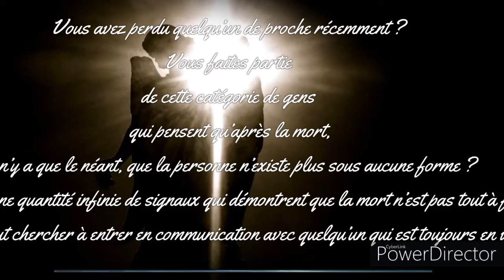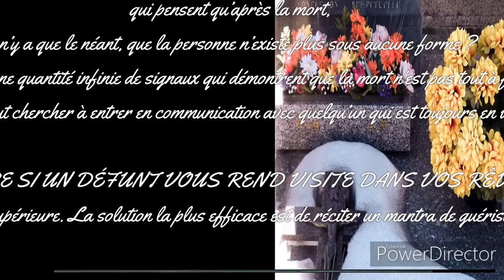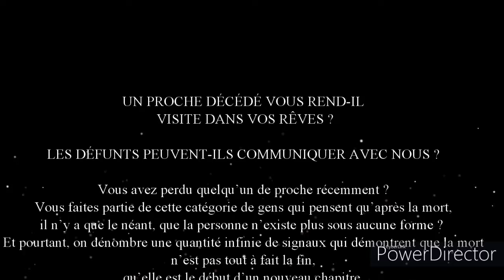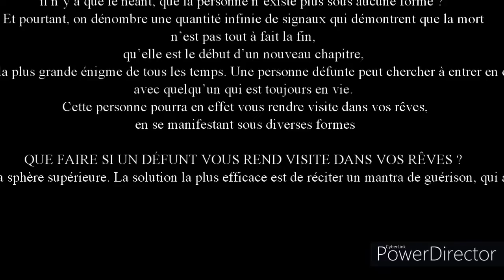LES DÉFUNTS PEUVENT-ILS COMMUNIQUER AVEC NOUS ?J£ T'offr£ C£tt£ P£ns££.....💜...☆...★..merci💜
Vous avez perdu quelqu’un de proche récemment ?
Vous faites partie de cette catégorie de gens qui pensent qu’après la mort, il n’y a que le néant, que la personne n’existe plus sous aucune forme ?
Et pourtant, on dénombre une quantité infinie de signaux qui démontrent que la mort n’est pas tout à fait la fin.